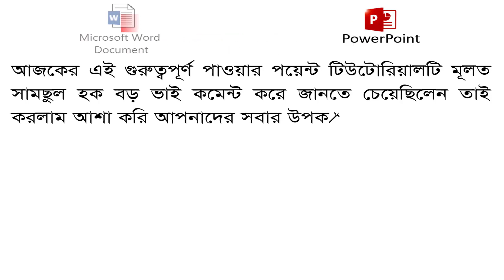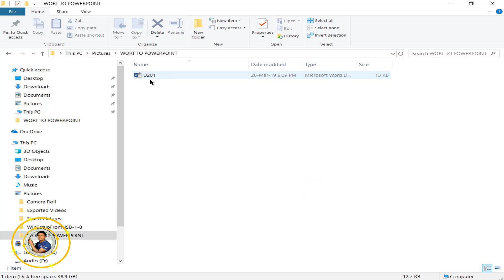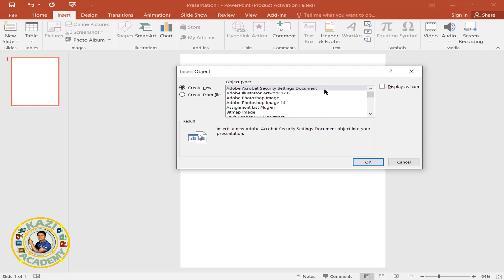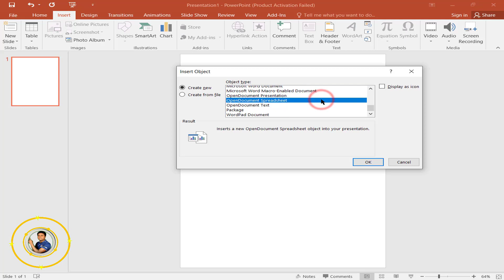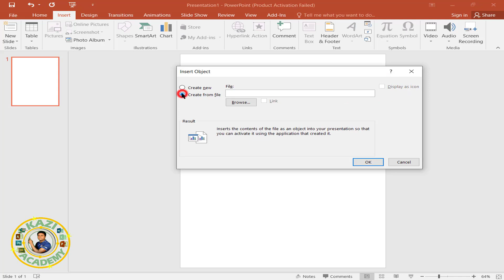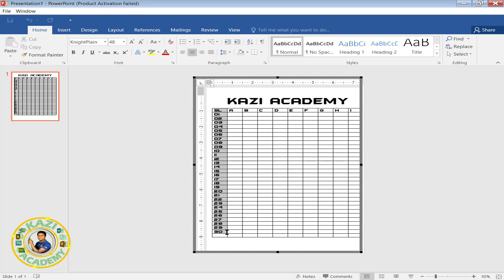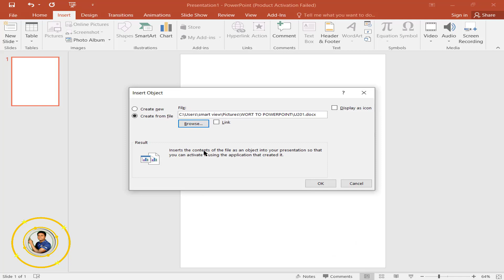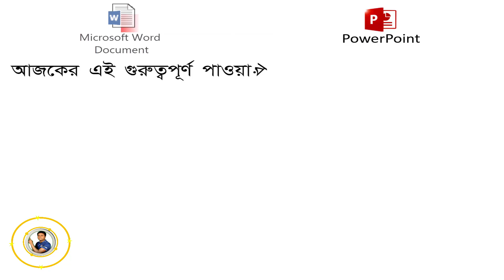পাওয়ার পয়েন্ট টিউটোরিয়াল 📚 How Can Inserted MS Word Table or Any Object 📚 Into The PowerPoint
কিভাবে এমএস ওয়ার্ড টেবিল বা কোনও বস্তু সন্নিবেশ করা যায় - পাওয়ার পয়েন্টে - [পোর্ট্রেট বা ল্যান্ডস্কেপ] এই পাওয়ার পয়েন্ট টিউটোরিয়ালে, আপনি শিখতে যাচ্ছেন পাওয়ার পয়েন্ট ইনসার্ট মেনু সম্পর্কে । এই টিউটোরিয়ালে আমি আপনাকে দেখিয়েছি - How Can Inserted MS Word Table or Any Object - Into The PowerPoint - [Portrait or Landscape] এই পাওয়ার পয়েন্ট টিউটোরিয়ালটি শুরু থেকে শেষ পর্যন্ত দেখলে আপনি পারফেক্ট ভাবে ওয়ার্ড এর যেকোনো অবজেক্ট সহজেই সন্নিবেশ করতে পারবেন পাওয়ার পয়েন্ট স্লাইডের মধ্যে।  In this PowerPoint tutorial, you are going to learn about Power Point Insert Menu. In this tutorial I have shown you how to insert MS Word Table or Any Object - Into The PowerPoint - [Portrait or Landscape] Seeing this PowerPoint tutorial from the beginning to the end, you can easily insert any of the wards objects into the PowerPoint slide.

আপনি যদি এম এস অফিস এর সমস্ত প্রোগ্রামের উপর ভালো দক্ষতা অর্জন করতে চান তাহলে আমাদের ব্লগ সাইট ভিজিট করুন এবং বিনা খরচে এম এস অফিস এর সকল প্রোগাম শিখুন। বিস্তারিত দেখুন নিচের লিংকে ক্লিক করেঃ

সামাজিক মাধ্যম গুগোল+ এ আমদের সাথে মিলিত হতে পারেন নিচের লিংকে ক্লিক করেঃ-

অনলাইনে সৌদি আরবের ভিসা স্ট্যাটাস যাচাই করুন নিচের লিংকে ক্লিক করেঃ-

কাতারের ভিসা স্ট্যাটাস যাচাই করুন নিচের লিংকে ক্লিক করেঃ-

How Can Inserted MS Word Table or Any Object into The PowerPoint,
Portrait or Landscape,
KAZI ACADEMY,
powerpoint,
how to insert table in powerpoint,
 how can insert table,
পাওয়ার পয়েন্টের মধ্যে কিভাবে ওয়ার্ড টেবিল ইনসার্ট করা যায়,
কাজী একাডেমী,
পাওয়ার পয়েন্টের কাজ,
পাওয়া পয়েন্ট,
ইনসার্ট টেবিল ইন পাওয়ার পয়েন্ট,
ইনসার্ট অবজেক্ট ইন পাওয়ার পয়েন্ট,
পাওয়ার পয়েন্ট কি,
পাওয়ার পয়েন্ট এর কাজ,
এমএস পাওয়ার পয়েন্ট ২০১৬,
power point,
পাওয়ারপয়েন্ট,